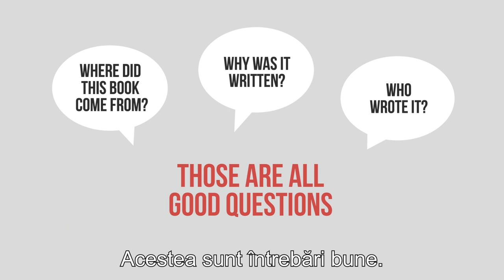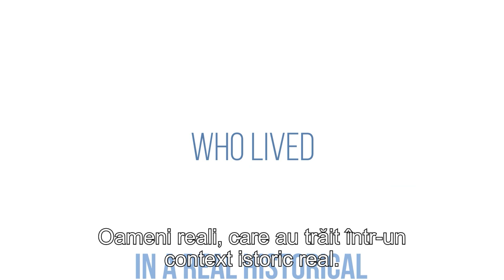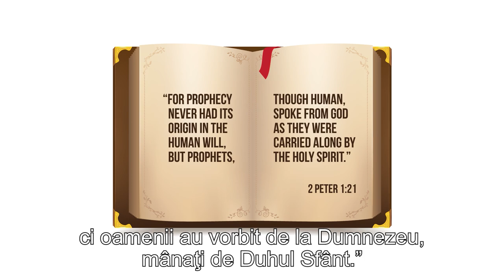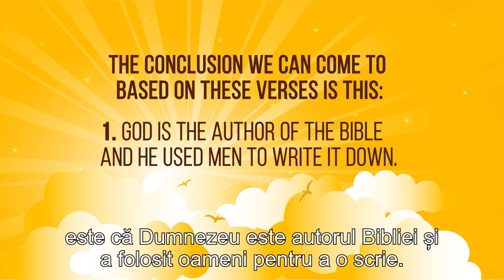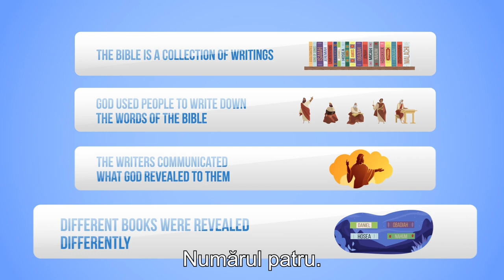Cine este autorul Bibliei și cine a scris-o?